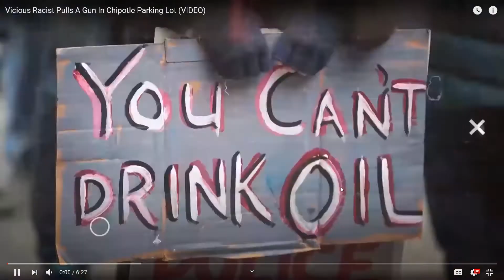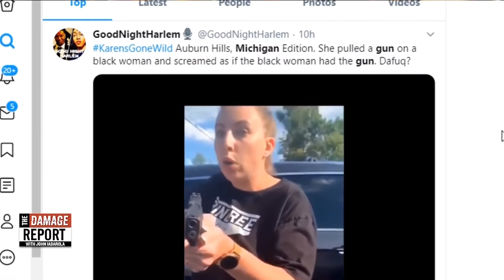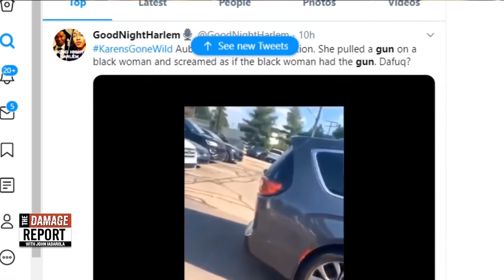Garbage People! John Iadarola is ***ist!